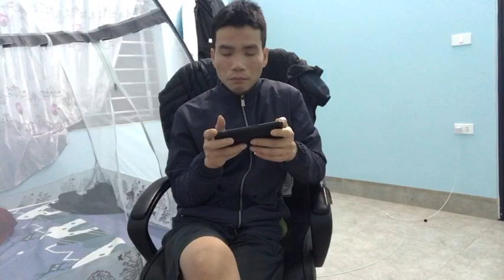"Culinary Creations: Exploring the Masterpieces of Chefs"